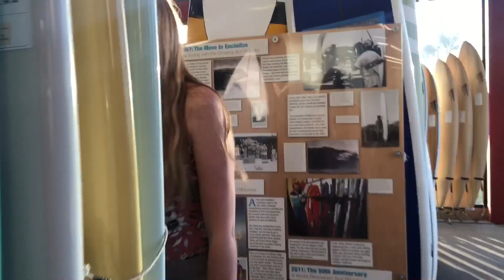Liv & Jules Adventures